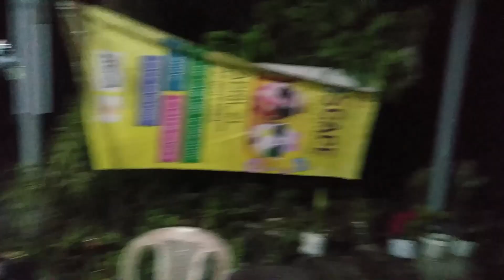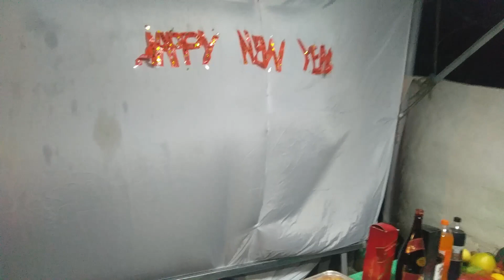Salamat 2020 (Thanks 2020)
Mga Ka paps sa kabila na maraming dumating na pagsubok ang 2020 sa atin. Pumutok ang Bulkang Taal, lindol pandemic  na covid 19, mga malalakas na bagyo  naririto pa rin tayo at di natin dapat kalimutang magpasalamat lagi  kay Lord.. Sa kabila ng hilahil sa  buhay, tagumpay man o mga kabiguan naririyan lagi ang Diyos Ama na nakasubaybay sa ating Lahat  mga   ka Paps..Manigong  Bagong Taon sana maging nabiyaya ang darating na 2021 . Maraming salamat Lord sa mga trials , at sa inyo mga ka Paps salamat sa patuloy ninyong pagsuporta sa aking channel,,